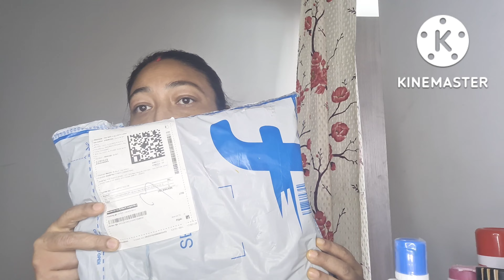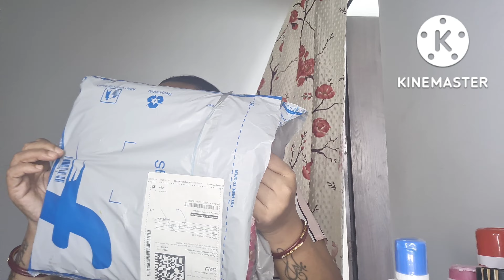Woven Bandhani Art Silk Saree||Review#review